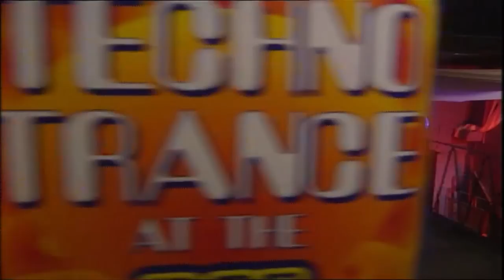Crashing the Rave | The Thin Blue Line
Grim looks for signs of addiction  and dislocated pupils.